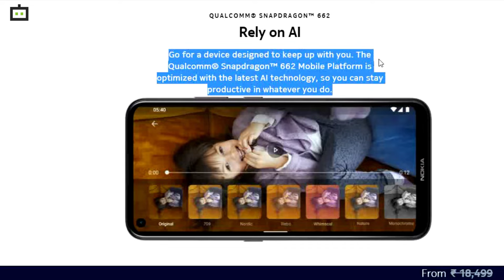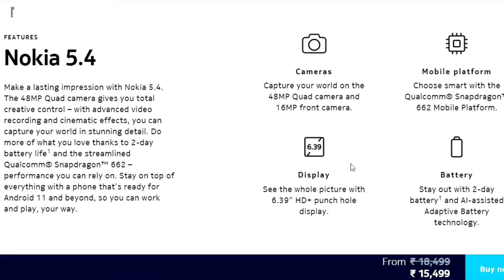குறைந்த விலையில் நிறைந்த அம்சம் கொண்ட நோக்கியா 5.4!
பட்ஜெட் விலையில் கிடைக்கும் நோக்கியா 5.4 ஸ்மார்ட்போனில் பல்வேறு சிறப்பு அம்சங்கள் இருக்கிறது. இந்த ஸ்மார்ட்போன் பயன்படுத்த எப்படி இருக்கு என்பதை பார்க்கலாம்.